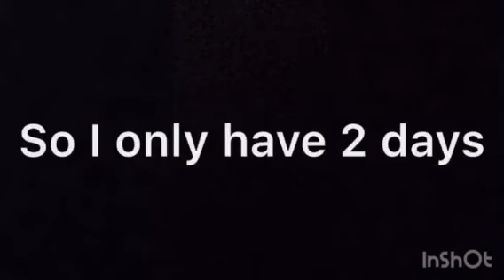Weekly hairstyles | For 4c type hair